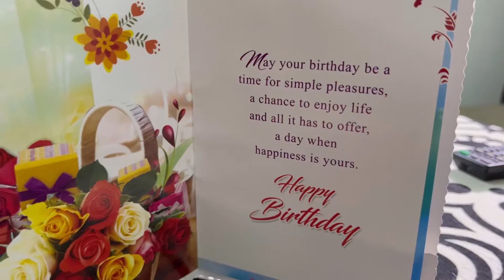Happy Birthday to me 🎂